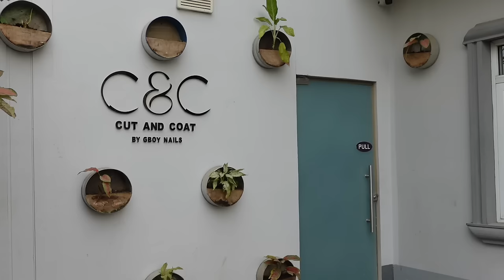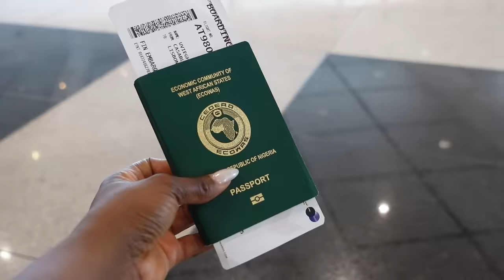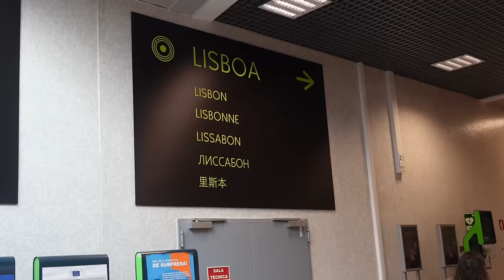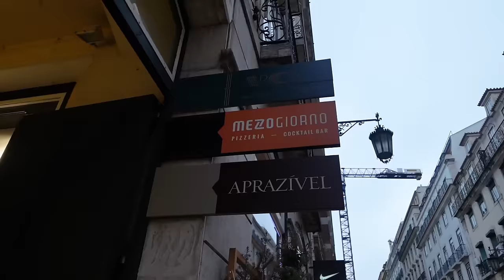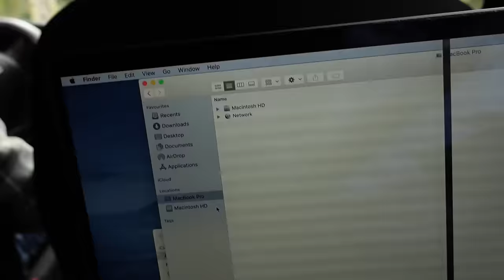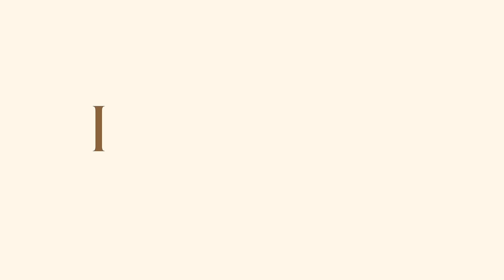MY FIRST SOLO TRIP EVER | 2 Days in Lisbon + Sintra Destination Wedding + Shopping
Come with me for my FIRST SOLO TRIP ever!

In this video I take you on my first solo travel adventure in Portugal; from my travel prep to spending two days as a tourist in the picturesque city of Lisbon, to attending my friend’s wedding in Sintra, and doing her bridal makeup, shopping at Sephora, Mango, Levi’s, etc, and much more.

Shop ALL my favorite items here:
AMAZON STOREFRONT

Links to some of my outfits in the video:

Mango Silver Chunky Earrings

White Flared Pants:

Oversized Pinstriped shirt:

New Balance Trainers:

Chanel Bag
Black bodycon top
Chanel L'eau Rouge Perfume